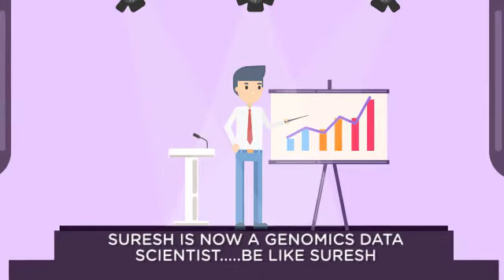Story of Suresh, A Young Biotechnology Graduate